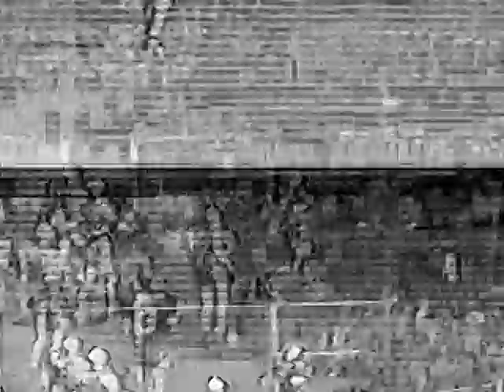1996 Hilltopper Football Somersworth 14 Laconia 37 Part 2